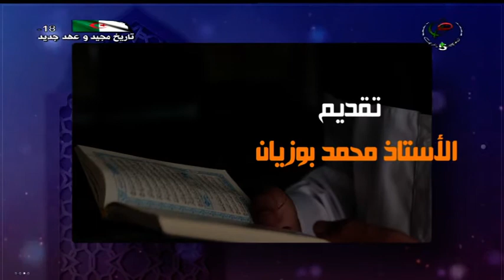و إياي فالتقون ـــ 2022 06 17